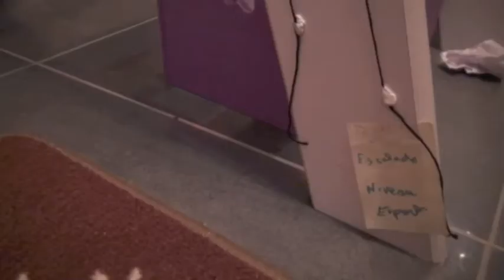Oscar del Conquisadore Episode 2 : la réconciliation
Oscar del Conquisadore est un général.
Dans cet épisode, nous le retrouvons au Poney Club de sa fille Agnès où il va ce réconcilier avec elle au péril de sa vie(et oui. Il a faillit mourir ^^)
En plus, il s'est marié avec Gertruda la fille de la 1ère tentative de l'épisode précédent.

PS: la chanson du génériques est Vultures des Cocoon